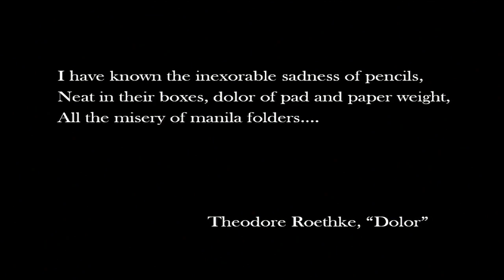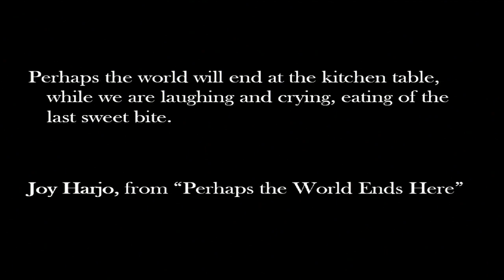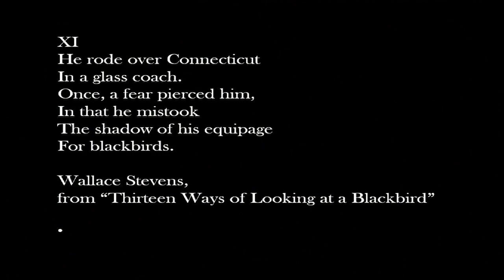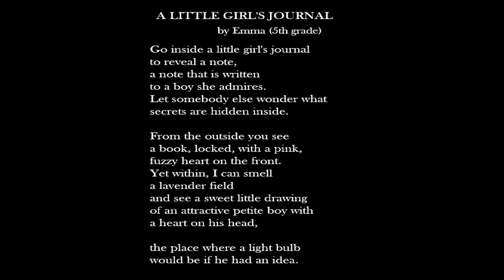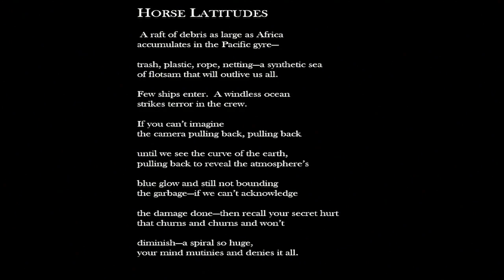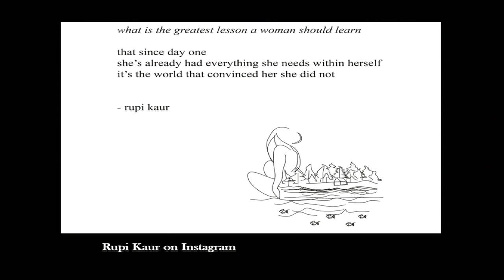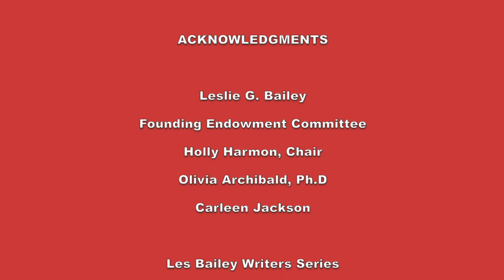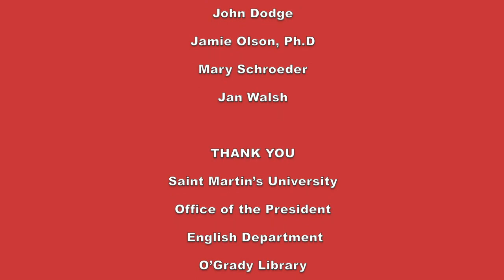SMU Les Bailey Writers Series: Kathleen Flenniken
Author and former Washington State Poet Laureate Kathleen Flenniken presents "A Case of - and for - Poetry" as the featured speaker in the fifth annual Saint Martin's University Les Bailey Writers Series.    Recorded October 4, 2018 at the Norman Worthington Conference Center.   Welcoming by Jamie Olson PhD and introduction by Nathalie Kuroiwa-Lewis PhD.